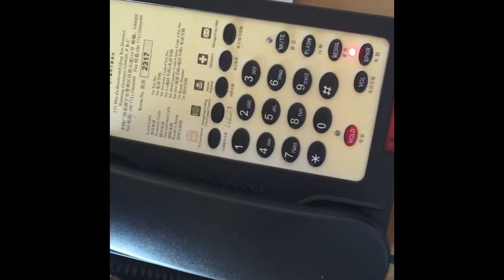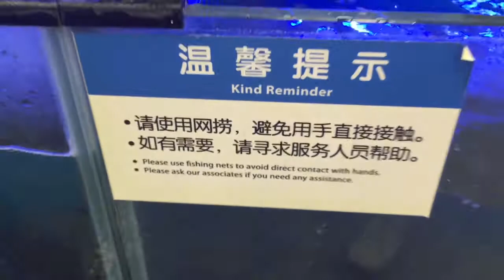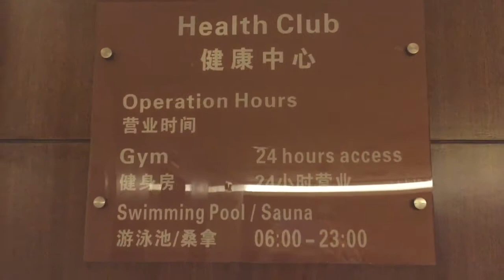WE MEET NOAH TOMORROW!!!!!! | CHINA ADOPTION VLOG